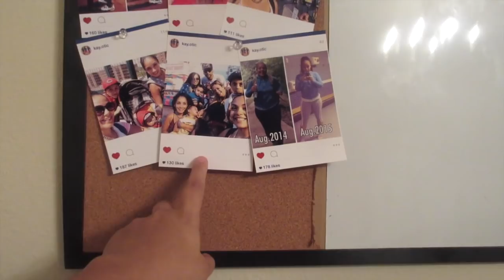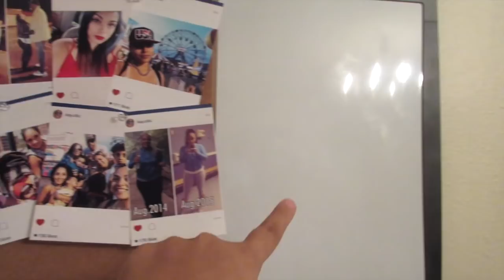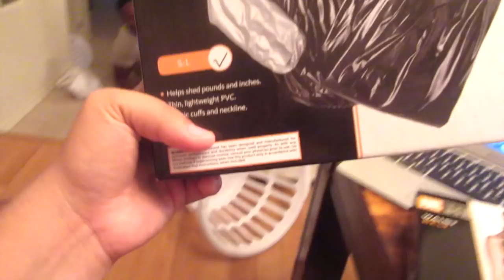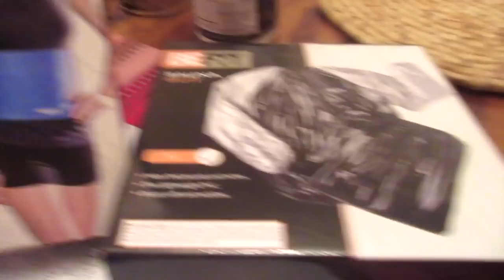Home Wrecker!!!!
We are daily vloggers that are living in Alaska because Desmond (husband) is in the Army and is stationed here . We have 2 boys , a 6 year old and a 1 year old. And have a 8 year old Doggy named Kacey :) . We are currently going through a custody battle for our 6 year old . We speak about this in some of our videos . And Kiara is on her weightloss journey . But overall we are just a REAL , positive , silly and loving family .

Interested in the first program I started with and you want me to be your coach?